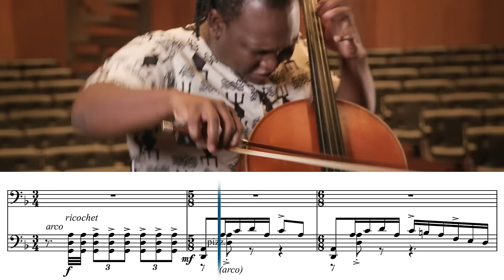when your friend asks what music you like